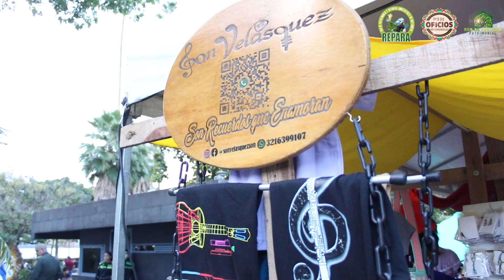Emprendimientos Patrimoniales de Ibagué : Son Velasquez